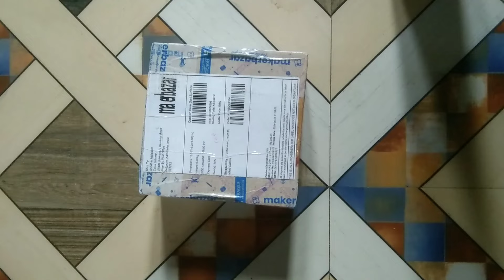Materials needed to make mini remote control tractors © Anbassinga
Athani Karnataka
UK SHRIDHAR RC MODELS

tractor material unboxing video
mini remote control tractor materials
Uttar Karnataka mini truck materials video